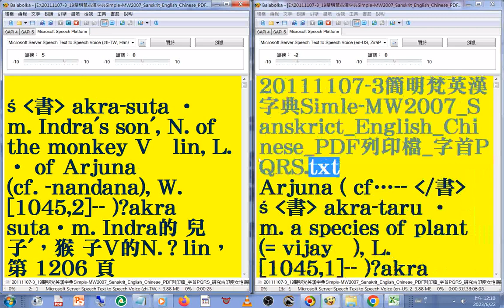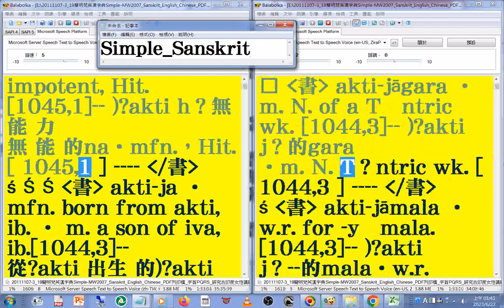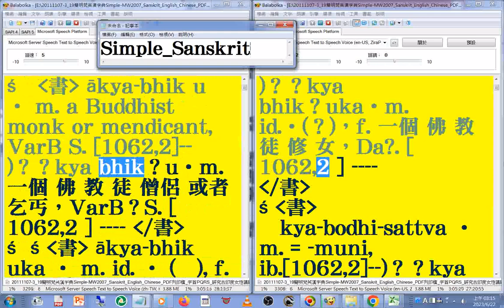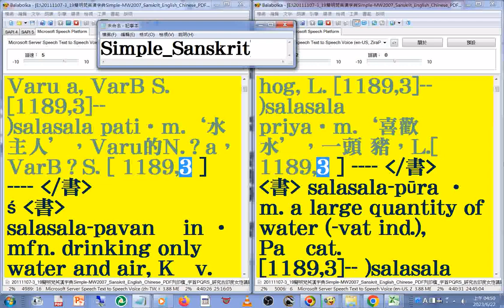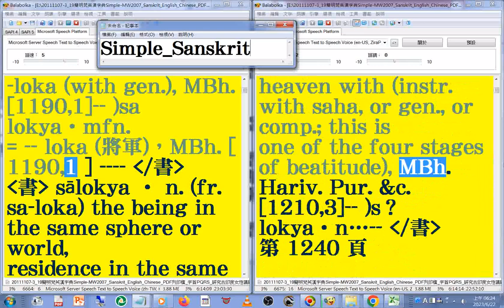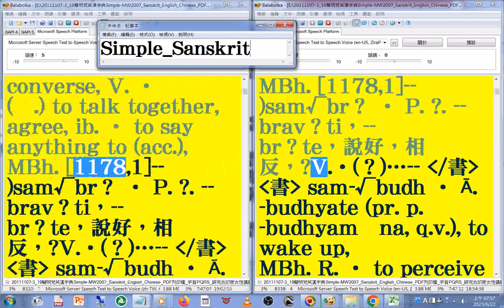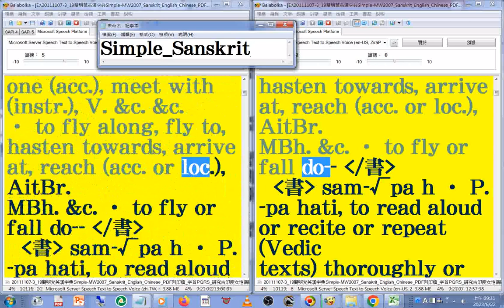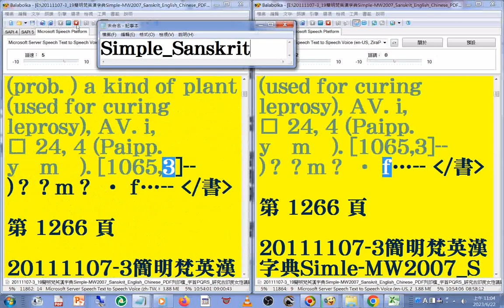有聲書 105#美語發音 轉寫符號字朗讀時會消失20111107-3簡明梵英漢字典朗讀p.1207b 1266 字首PQRS sa符號字 04 _Simple MW2007 Sanskrit